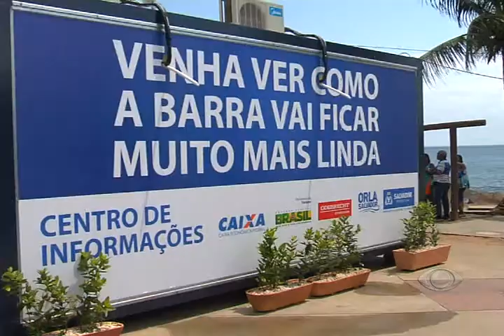COMEÇAM OBRAS DE REQUALIFICAÇÃO DA ORLA DA BARRA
Começam esta semana as obras de requalificação da orla de Salvador, na Barra. Foi montado um ponto de informação para orientar moradores e turistas sobre as mudanças.